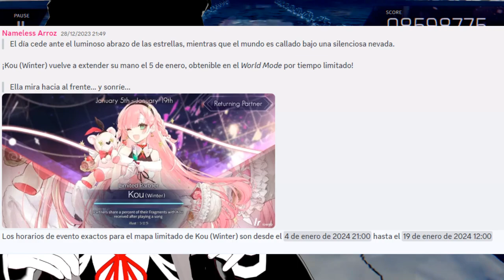Reclama tus 100 memorias Gratis Feliz año nuevo / Arcaea español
Feliz año nuevo gente
Reclama tus memorias :)

redes y grupos de la comunidad